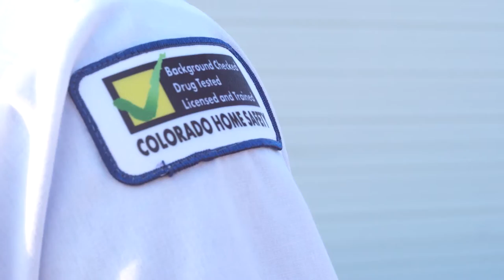WireNut Home Services COVID Shift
Transitioning an essential business to remote practices is never easy, but it did not slow us down and we were able to apply for another BBB Excellence in Customer Service Award!